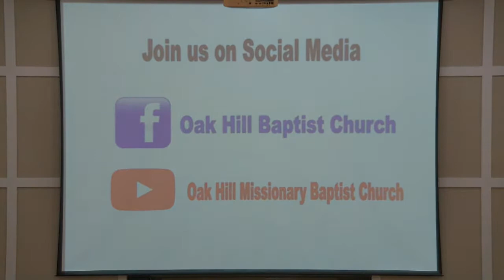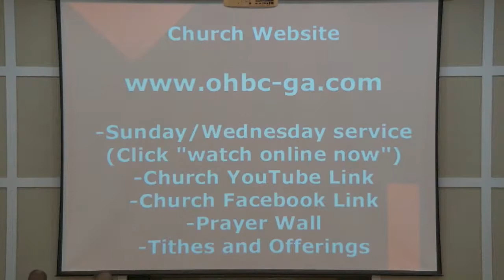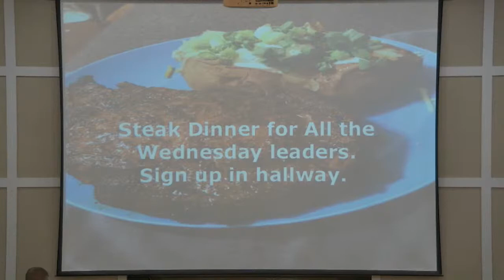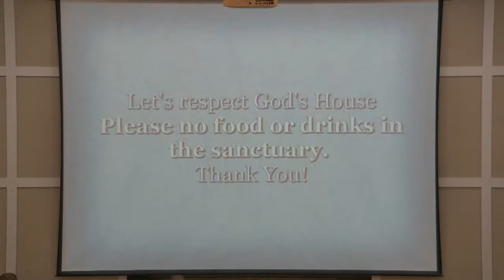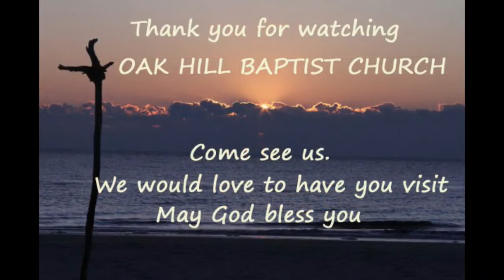Copy of Oak Hill Missionary Baptist Church Live Stream